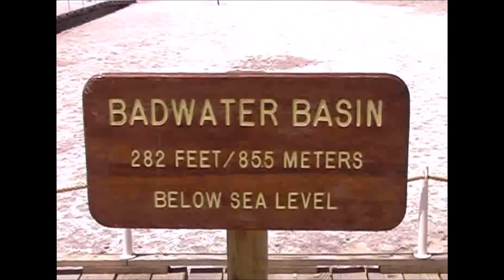fiori nel deserto ( e non sono miraggi)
Quando pensiamo al deserto immaginiamo un posto arido, inospitale, impossibile. Solo la Fata Morgana potrebbe ingannarci con i fiori freschi. Però c'è anche l'inaspettato.